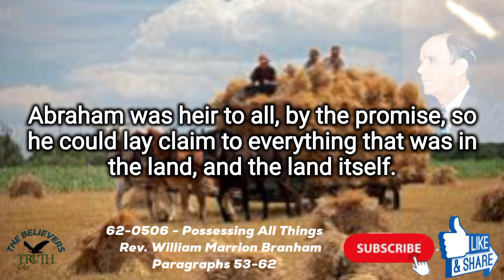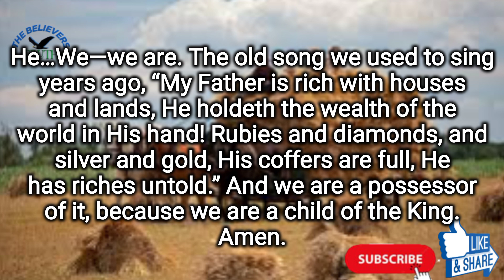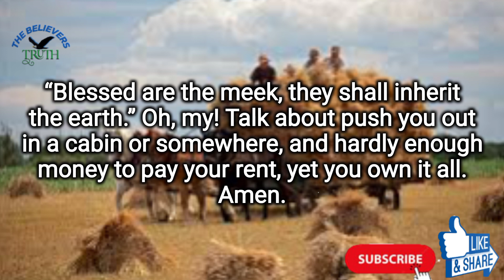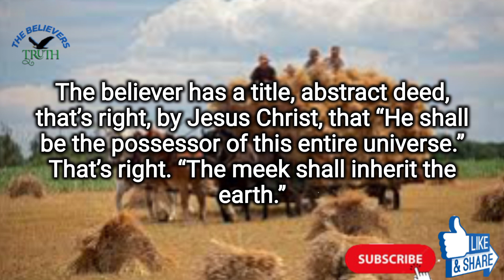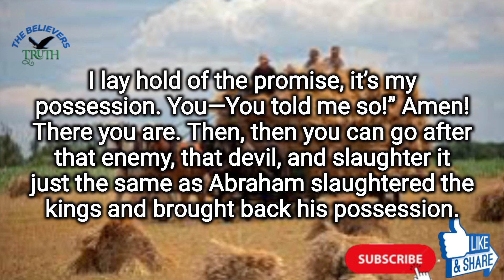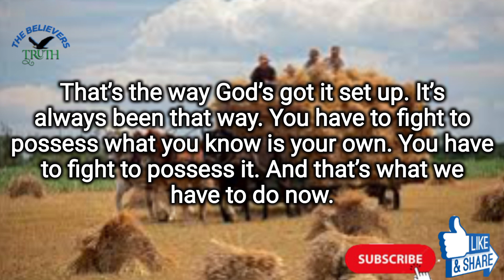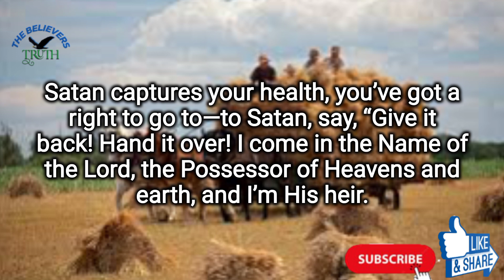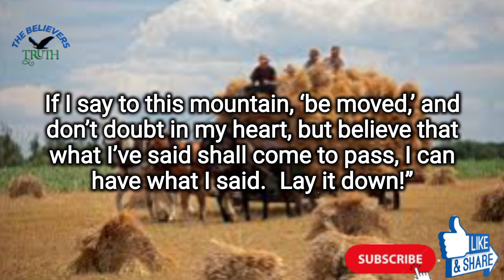Possessing All Things - Rev. William Marrion Branham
62-0506 - Possessing All Things
    Rev. William Marrion Branham
    paragraphs 53-62